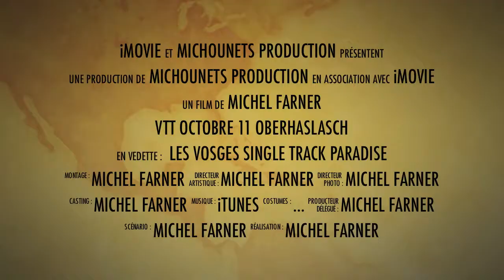VTT Oberhaslach Oct 2011